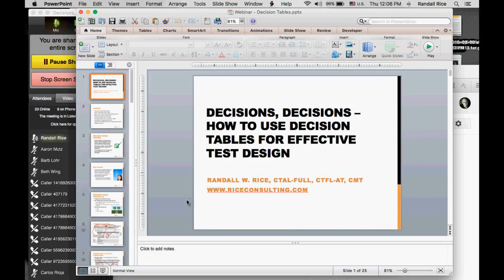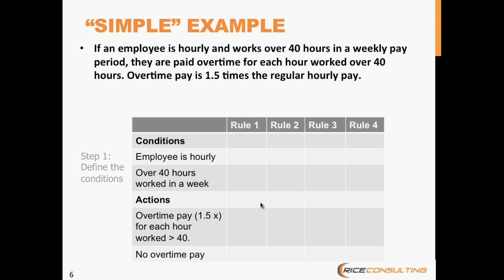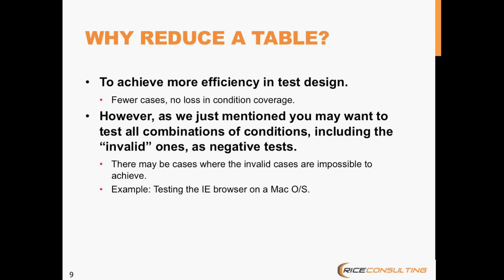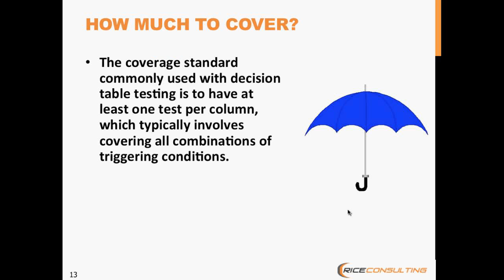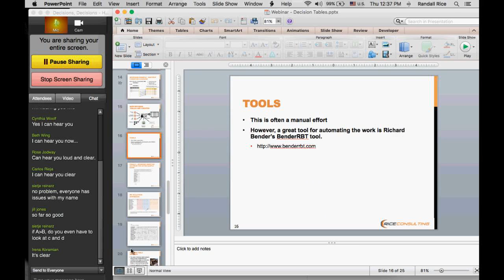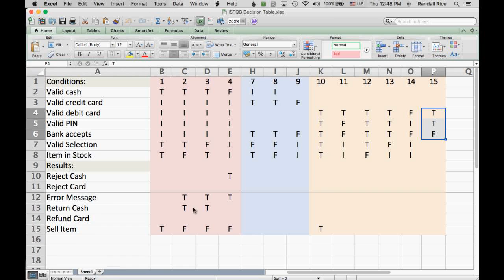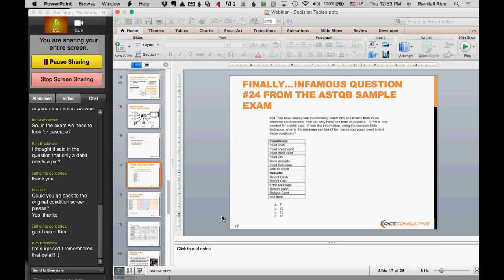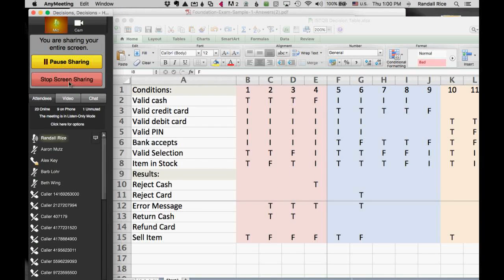Webinar on Decision Tables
This is a recording of a live webinar by Randall Rice on the topic of decision tables for use in software test design and requirements analysis.